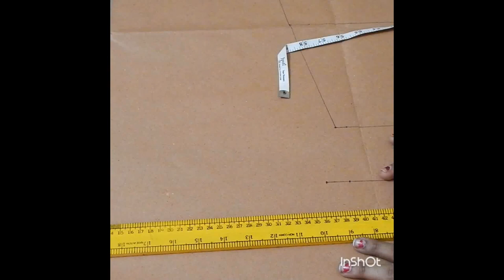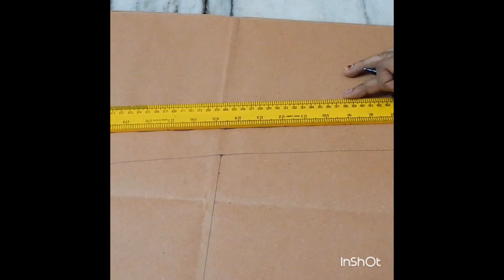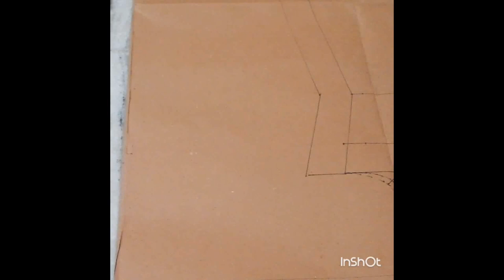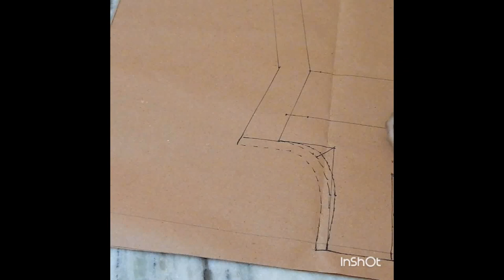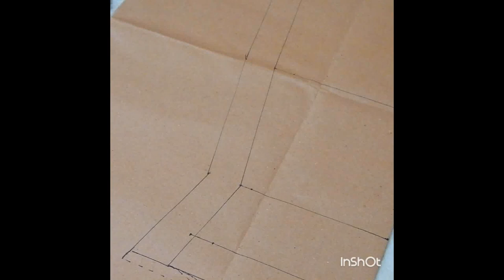KAMEEZ CUTTING WITH BODY MEASUREMENTS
DO U HAVE ANY DOUBTS AFTER SEEING MY VIDEOS,ASK ME AND CLEAR YOUR DOUBTS.